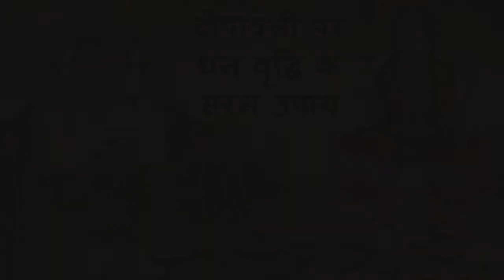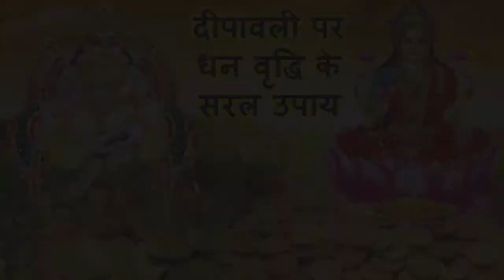दीपावली पर धन पाने के सरल उपाय | diwali ke totke | Diwali 2018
दीपावली हिदुओं का सबसे प्रमुख पर्व, 5 पर्वो का महापर्व है। इन दिनों में कुछ बातो को ध्यान में रखकर, कुछ महत्वपूर्ण सुझावों का पालन करके शक्ति, समृद्धि के इन दिनों का श्रेष्ठ लाभ प्राप्त कर सकते है

videso tags :